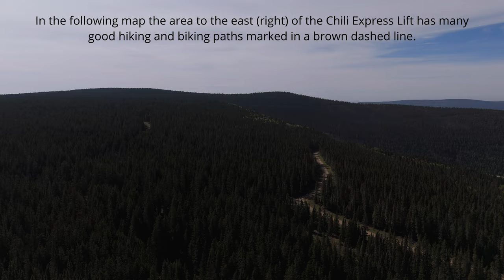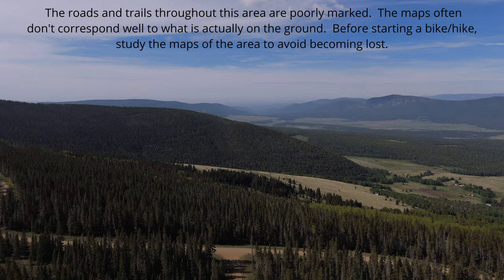Angel Fire Bike Park Drive to the Top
There are many good biking and hiking trails near the top, but outside, the Angel Fire Bike Park in Angel Fire, New Mexico.  This video provides information on those trails and maps to drive to them.
The quality of these trails varies tremendously.  And they are mostly "buried" in a forest canopy which is why I didn't provide more drone shots of them.  If you look at the topo maps in the video you can see that the area is on a plateau with few steep grades making for mostly easy biking and hiking.  But, because of the heavy forest and flat terrain, there are few views of the local peaks and valleys.  I hope to provide videos of the best of these trails later in the summer.

Maps adapted courtesy of Google Maps and Open Street Maps